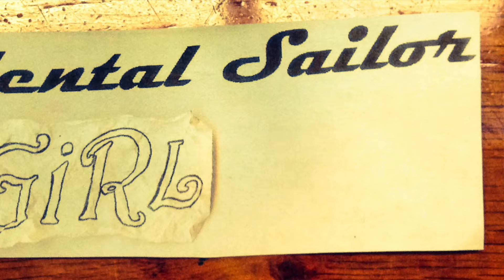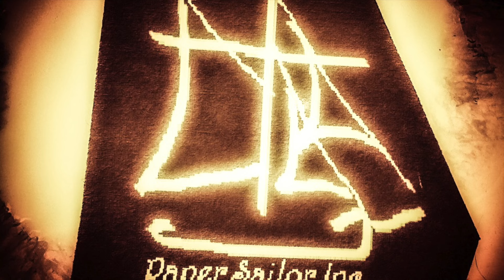Episode 301 - Tropical Storm Q&A - Life of a Gypsy Day 198